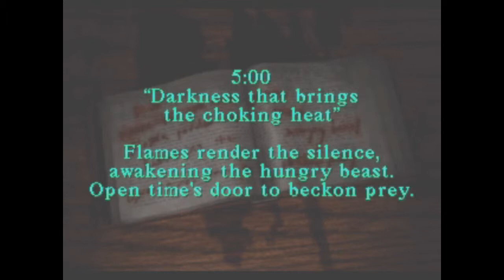Let's Play Silent Hill Part 9 (Blind) Demonic version of school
All this for some demon child you meet in a graveyard Harry? A GRAVEYARD!